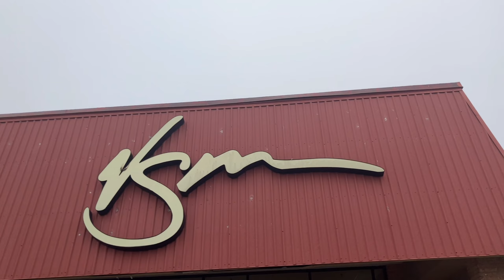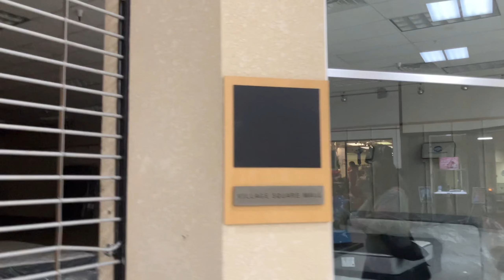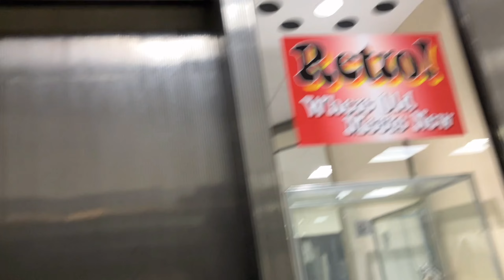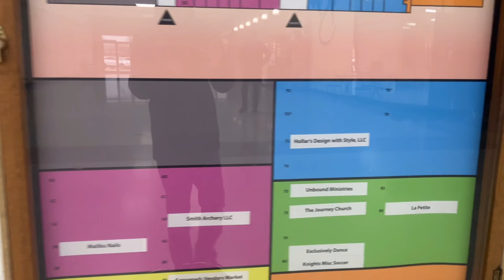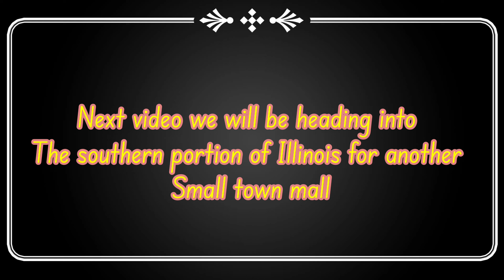Dead places | season 2 episode 2 | Village Square Mall | (IL)